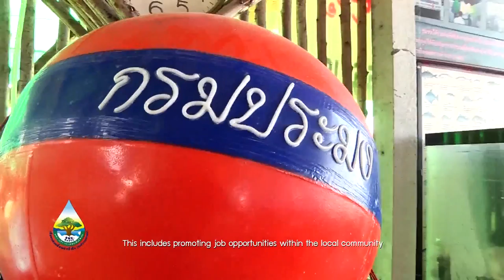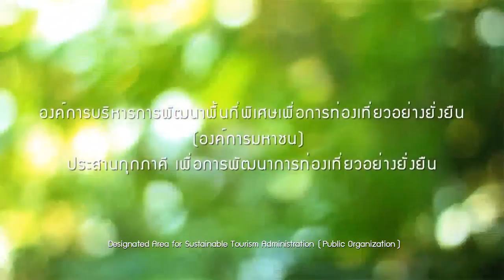DASTA PRESENTATION + SUBTITLE (ENG)